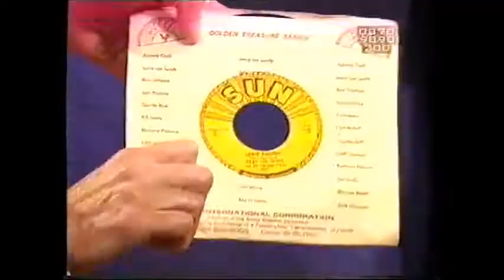Graham on TV in 2000 with two Elvis Sun "stamper" Master disks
I went on this TV program with two metal disks I had bought in Memphis in 1968.  I had recently discovered that they were the stampers that actually pressed two of Elvis's Sun records.

As these metal disks were the stampers they played backwards but I didn't discover that or that they were Elvis records till a friend found them in the loft and asked if I could play them.  I soon got the turntable running in reverse and discovered they were the stampers that pressed Elvis's first and last record at Sun.

They had lain unplayed in my loft for 30 years. I eventually sold them after some German fans tried to break in and steal them.

I still have the two records Carole gave me - they were created at EMI's Abbey Road Studios.  They are also pressed onto metal and would play normally but I have never played them.  They must be as good a cut as you could get on Elvis's first recording.

Needless to say I found this 19 year old video in my loft today.  I must check what else is up there!